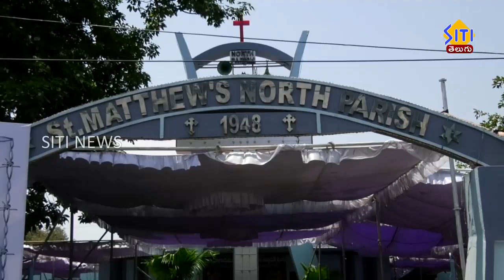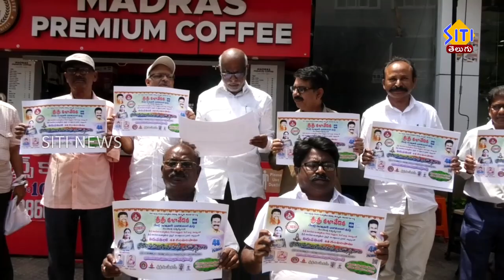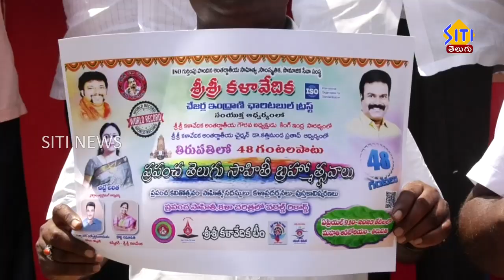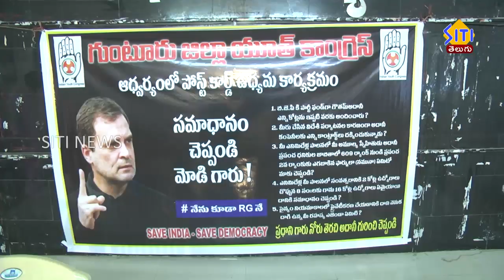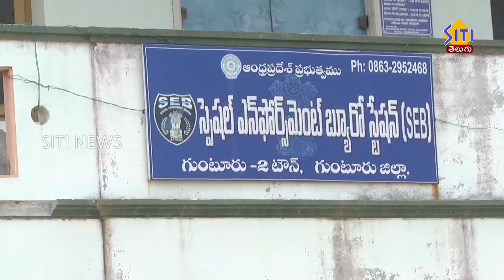Guntur Siti News 07 04 23 2pm